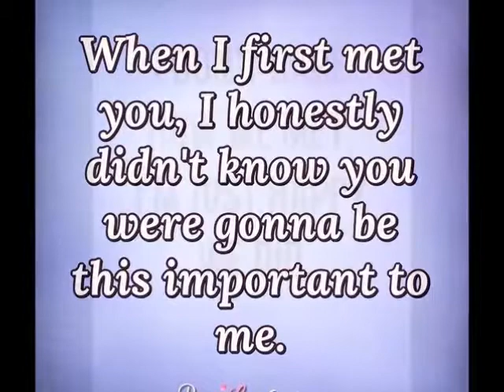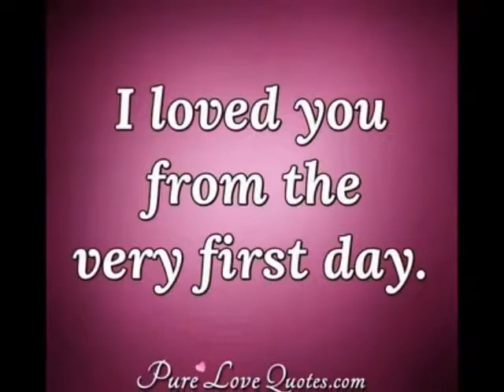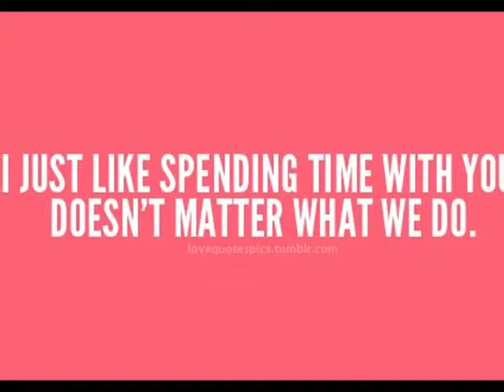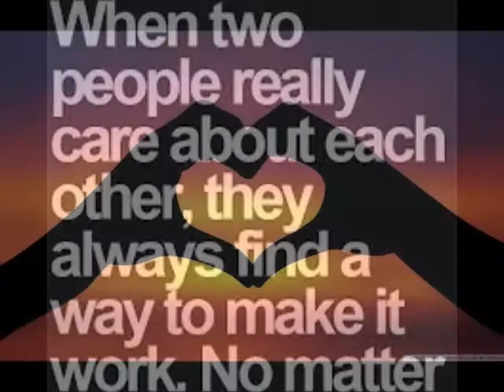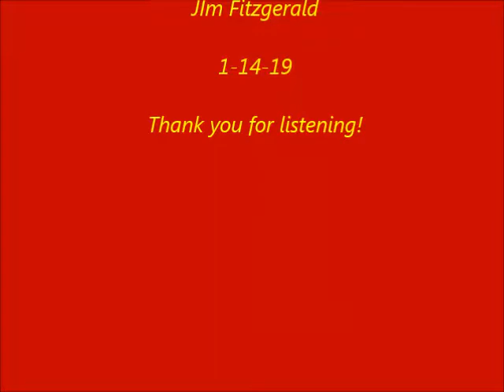When You're In Love!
A song that came to mind recently, the World seems like a better place "When You're In Love"!  Music composed and performed by:
Jim Fitzgerald 1/13/19